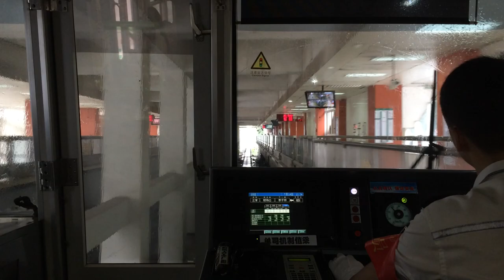重庆轨道交通二号线 (1) Chongqing Rail Transit Line 2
佛图关站 - 李子坝站前方展望 Fotuguan Station - Liziba Station front view
日立技术单轨列车 Hitachi-tech monorail